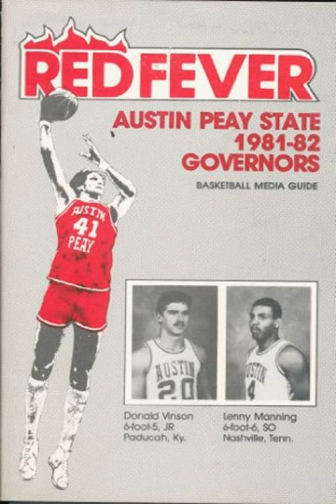Austin Peay Red Fever - 1980 - Sherwin Clift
Austin Peay State University, Clarksville, Tennessee
Governors Football 1980
Govs Basketball